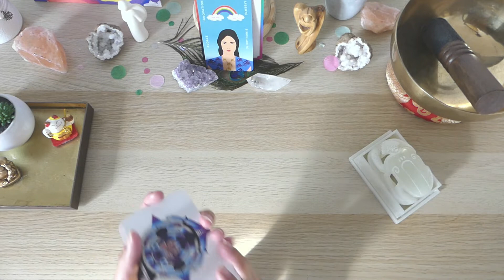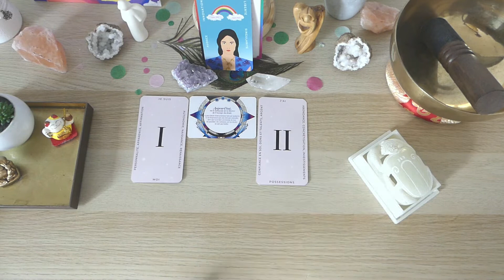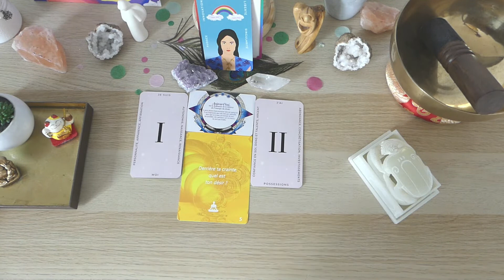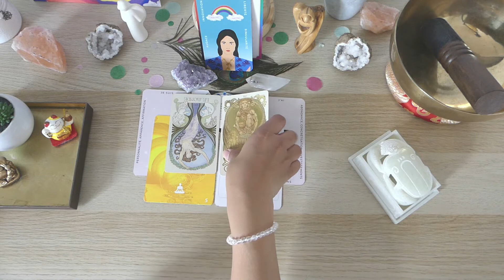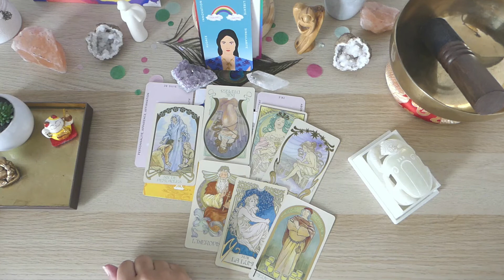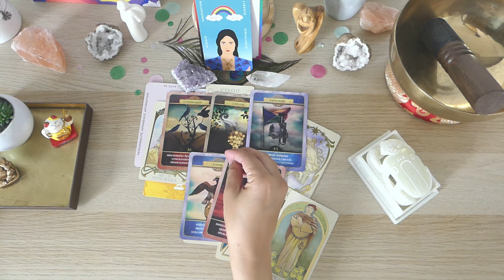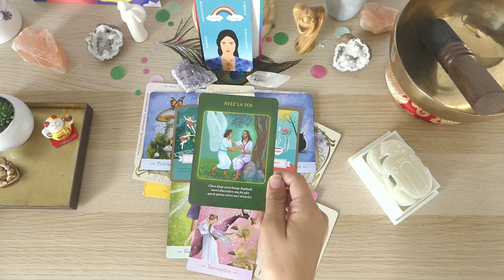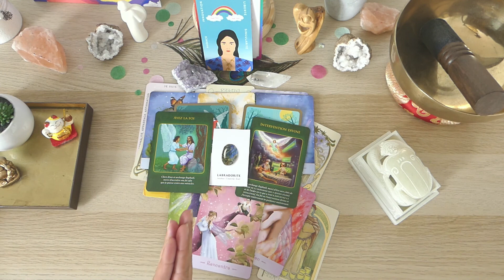♒Verseau Mai 2022 MOIS IMPORTANT : REPRENDRE SA LIBERTE & SON AUTONOMIE, BEL ACCOMPLISSEMENT PRO !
Hello à tous et bienvenue sur ma vidéo ♒Verseau Mai 2022 MOIS IMPORTANT : REPRENDRE SA LIBERTE & SON AUTONOMIE, BEL ACCOMPLISSEMENT PRO !

Neela

CHRONO:
00:00       Intro
00:26       Tirage oracles
11:24       Tirage général tarot
20:07       Tirage professionnel
23:41       Tirage sentimental
23:36      Conclusion Oracles